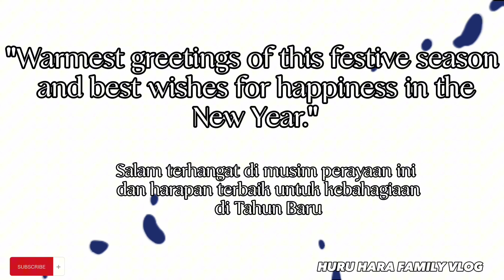HAPPY TOGETHER WITH HAPPY LAND SOCIAL SERVICES LTD 🇸🇬🇮🇩 BAHAGIA BERSAMA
Arti sahabat, seperti disebutkan sebelumnya, adalah seorang teman dekat di mana Anda bisa saling berbagi kasih sayang. Kedekatan dalam sebuah persahabatan lebih dalam dibandingkan kedekatan dengan teman biasa. Selain berbagi kasih sayang, dengan sahabat biasanya Anda memiliki keyakinan dan nilai-nilai yang sama.